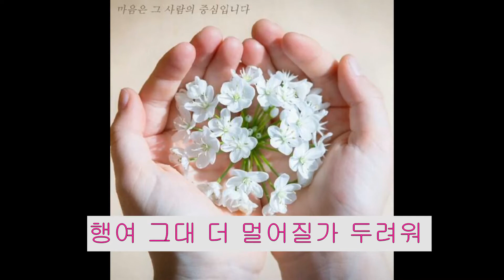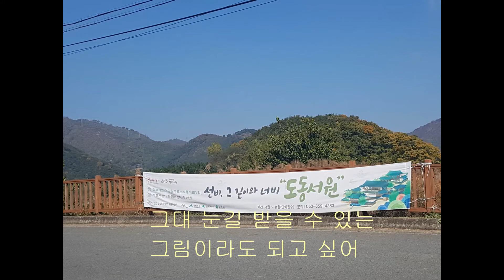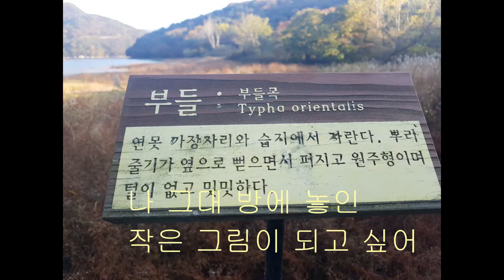힐링타임 l쓸쓸한연가 ㅣ사람과나무ㅣ 3회연속 배우기 ㅣ 가사포함ㅣ함께 불러요! ㅣkpop 韓國歌謠ㅣ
사람과 나무 - 쓸쓸한 연가 (3번 반복듣기)
나 그대 방에 놓인
작은 그림이 되고 싶어
그대 눈길 받을 수 있는
그림이라도 되고싶어

나 그대 방에 놓인
작은 인형이 되고 싶어
그대 손길 받을 수 있는
인형이라도 되고 싶어

그댈 사모하는 내 마음을
말하고 싶지만
행여 그대 더 멀어질까 두려워

나 그저 그대 뜰에 피는
한송이 꽃이 되고 싶어
그대 사랑받을 수 있는
어여쁜 꽃이 되고 싶어